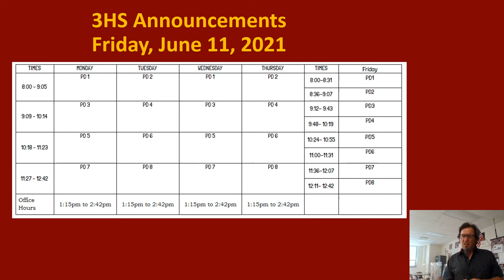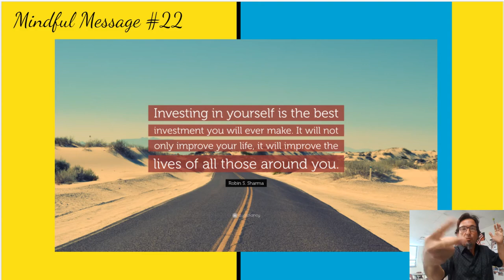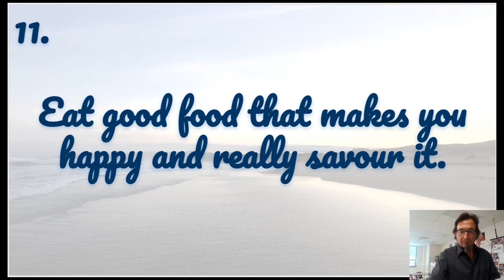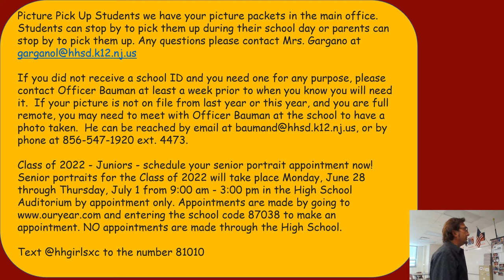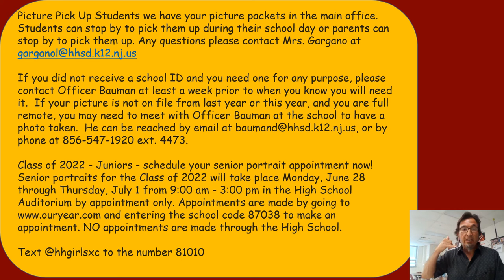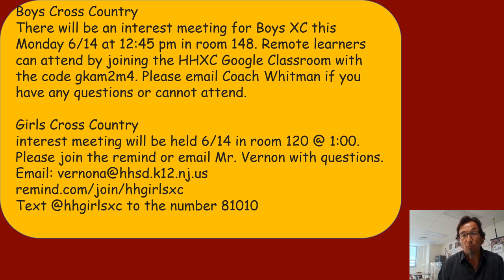June 11 2021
Daily Announcements for the student body at 3HS